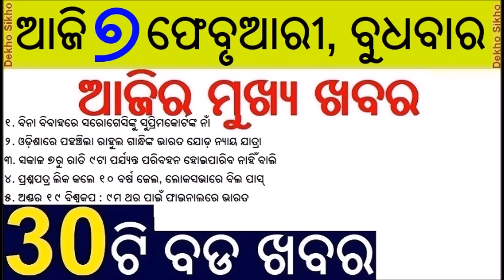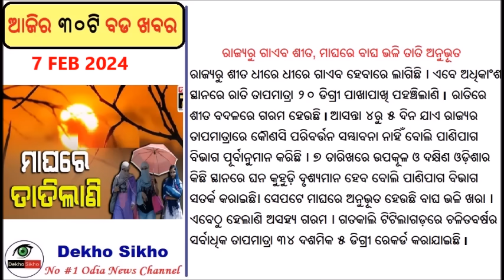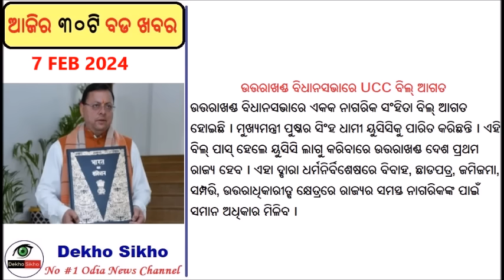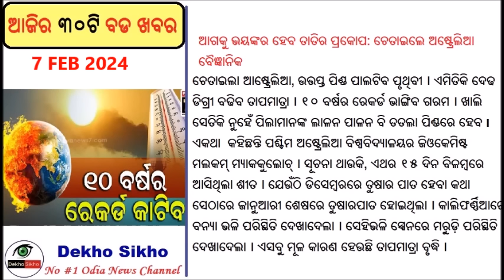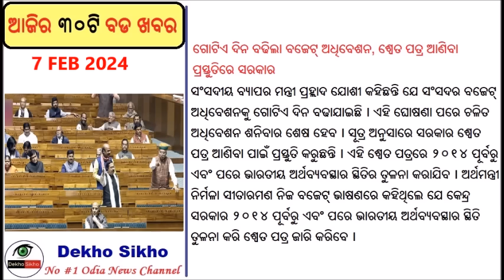Rahul Gandhi In Odisha For Bharat Jodo Nyay Yatra // Prevention of Unfair Means in Examinations Bill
Rahul Gandhi In Odisha For Bharat Jodo Nyay Yatra
As Bharat Jodo Nyay Yatra entered Odisha from Jharkhand on Tuesday, Congress leader Rahul Gandhi, during a meeting in Biramitrapur in Sundargarh, stated that he plans to stay in the state for three days to hear people’s complaints.
Prevention of Unfair Means in Examinations Bill